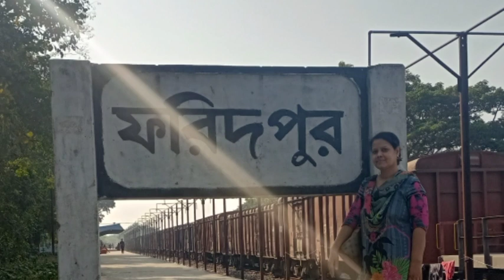স্ট্রিটফুড খেয়ে ডাক্তারভাইয়ের সাথে গল্প করলাম। Gossipingwith Doctorbrother afterhaving streetfood.